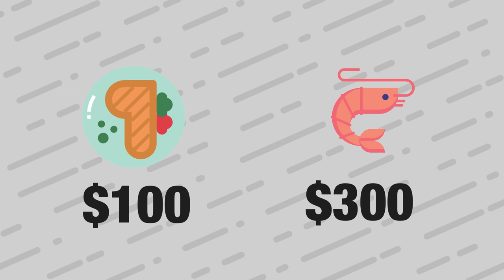Carne en cuaresma... ¿SÍ, NO Y POR QUÉ?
Descubre la verdad sobre el origen de la abstinencia de carne en cuaresma. Es necesario o no? La abstinencia de carne es una de las prácticas de nuestra religión que más dudas suele causar así que me tomé la tarea de investigar por todas las fuentes posibles su origen, su propósito y si es obligatorio para todos los viernes de cuaresma.

(El documento llamado “Normas CEM a luz del Nuevo CDC" en el apartado 1251, 1252 y 1253